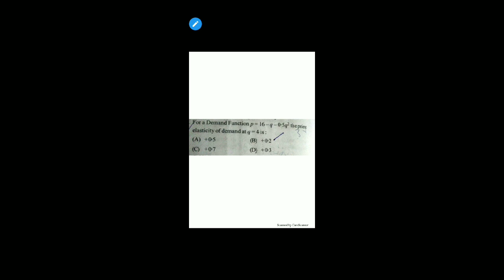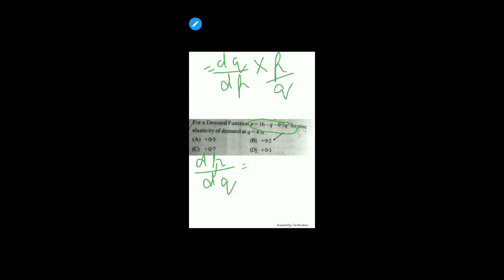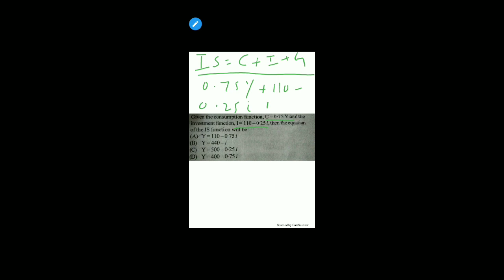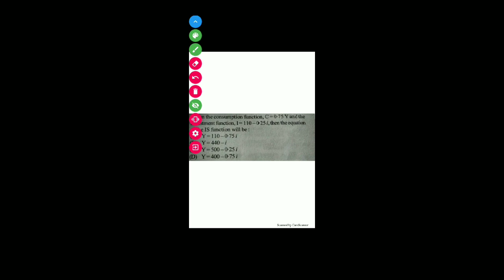Solved numericals economics NTA NET paper 2 || previous year || fully explained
Numericals on profit, elasticity, IS LM curve are solved in the video .